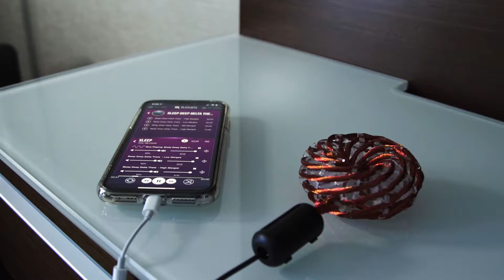Hacking The Mind: How To Actualize Your Full Potential - Qi Coil™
Introducing Human Enhancement Technology...

WORLD'S MOST ADVANCED MOBILE PEMF DEVICE
The Future of Human Enhancement

Learn more about my New Human Enhancement Technology. Experience Qi Coils Today

Hacking the Mind: How to Actualize Your Full Potential - Qi Coil

Qi Coil is a Device that gives NASA-Inspired Energy Delivery System which enables:
Physical Enhancement
Mind Enhancement
Peak Performance

David Wong is one of the world’s rare influencers who has taken the personal journey of transformation of his body, mind and spirit.

He was stricken with a chronic illness for which conventional medicine had no cure - with the only answer being to take medication for the rest of his life... which unfortunately had undesirable side effects.

He refused to accept that as the only solution and sought out holistic methods to cure his disease.  After trying almost every modality he could, some worked to an extent, some didn’t work at all, but none of them worked so well that he was able to say that he was completely cured.  That was until he finally discovered a little known device developed by an underground inventor.

After much experimentation, he combined this new technology with taoist qi gong practice (translated literally as “energy work” from Chinese) with electromagnetic frequency technology and finally cured himself from the disease that he suffered from for many years.

Today, in order to help others achieve their highest potential, he is the developer of the Life Force Harmonizer™, a personal transformational device based on NASA-proven technology that integrates multi-disciplinary sciences together into one human performance enhancement system.

His Life Force Harmonizer™ system is ground breaking as it blends the ancient taoist principles with scientific research on body-electrics, genetic programming and technology assisted brainwave enhancement.

He continuously works with scientists, spiritual leaders, health practitioners and martial arts masters and has discovered that "life force" is the key to health for your mind and body, a balanced lifestyle, happiness and even your ability to manifest your ideas into reality and attract prosperity.

Having practiced meditation since 10 years old, he comes from a family with a deep martial arts heritage and has the ability to manipulate electro-magnetic energy through his qi gong training. In additional to being a 3rd generation Bruce Lee student and also 3rd Generation Ip Man Student, he has studied with many martial arts masters from around the world.

It is his passion and life goal to continually stretch his limits to attain super-human health, wisdom and prosperity while mentoring students in the process who are searching to change their own lives.